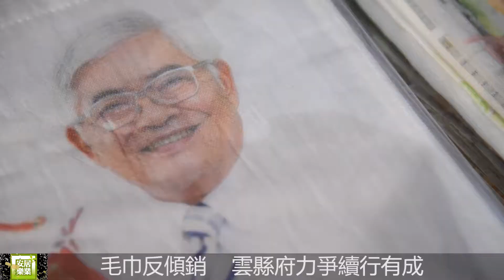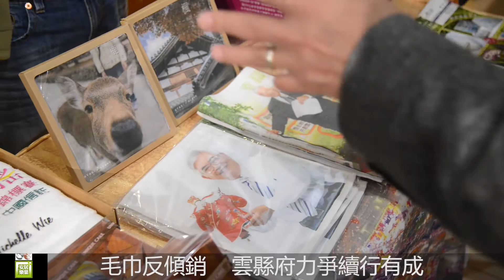毛巾反傾銷 雲縣府力爭續行有成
財政部12月20日公告課徵中國大陸進口毛巾第三次反傾銷稅，雲林縣長李進勇於28日召開記者會表示，感謝中央相關部會支持，給雲林縣毛巾業者一公平競爭的良好環境，保護產業免受中國大陸進口毛巾反傾銷的危害。雲林縣議員李建昇、江文登以及虎尾鎮長林文彬、紡織產業綜合研究所主任黃慶堂、雲林縣毛巾產業科技發展協會理事長李應興、台灣區毛巾工業同業公會理事長張旭初及毛巾業者皆前來參與，關心毛巾產業的發展、展示產業成果。

對中國大陸進口毛巾課徵反傾銷稅，源自95年6月1日，歷經二次課徵，於105年12月19日到期，雲林縣毛巾產業科技發展協會於課徵期限截止前，向財政部申請繼續對中國大陸進口毛巾課徵反傾銷稅，經財政部、經濟部依程序調查認定後106年12月20日公告，第三次繼續對中國毛巾課徵反傾銷稅，課徵期間5年，稅率為29.72% 。

雲縣府亦支持對中國大陸進口毛巾續課第三次反傾銷稅。於105年6月8日，「雲林縣毛巾產業科技發展協會」申請對中國大陸進口毛巾繼續課徵反傾銷稅，縣府站在輔導毛巾產業立場，邀集中央機關、財團法人紡織研究所、在地毛巾業者等相關單位於105年11月28日召開「105年度雲林縣毛巾產業座談會」，舉辦產官學綜合意見交流，將業者的心聲轉達給中央，籲請中央保護毛巾產業，爭取對中國大陸進口毛巾課徵反傾銷稅。並於106年10月27日縣府派員出席產業調查損害聽證會，表達支持續課立場，幫助毛巾業者有安心的公平貿易環境，促進產業的永續。雲林縣毛巾產業科技發展協會理事長李應興回想爭取過程亦表示，很感謝縣府大力支持，對於保護產業政策的續行，感到非常幸福。

縣長李進勇說，80%以上的台灣毛巾業者都在雲林的虎尾鎮，可謂是台灣毛巾產業的大本營。對於中國大陸廉價毛巾傾銷的衝擊，中央政府自95年起對中國大陸進口毛巾課徵反傾銷稅，使台灣毛巾產業得在逆境中保有生機，近來更吸引越來越多年輕人、產業第二代注意毛巾產業的發展潛力，願為毛巾產業注入更多創意跟生命力，此際正處於產業轉型突破緩衝期，業者投資及努力都在持續進行中，尤其近來中國因為產能過剩，對台灣業者威脅更勝從前，續行課徵實有必要。

建設處長蘇孔志表示，目前業者投入資產設備，積極從事提高附加價值創新研究開發工作，並結合觀光工廠的多元行銷，帶動地方產業發展，對於開發與創新所面對的更高投資風險，政府亦須繼續保護與支持，給與業者更多時間與空間，將這些投資轉換成具競爭力的產品，使毛巾產業能成功轉型、永續成長。